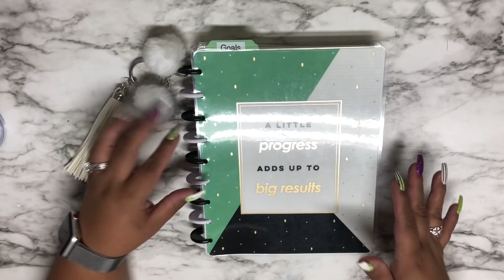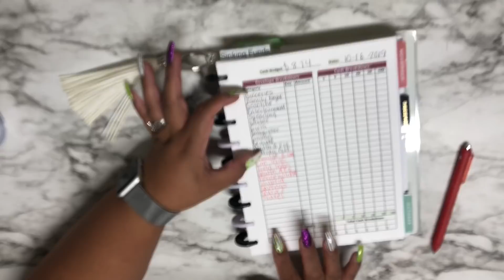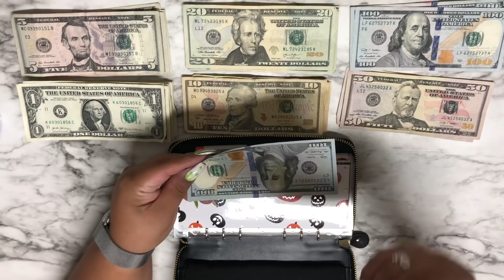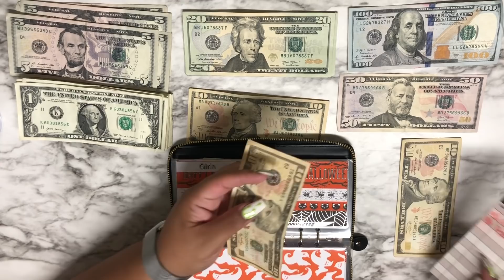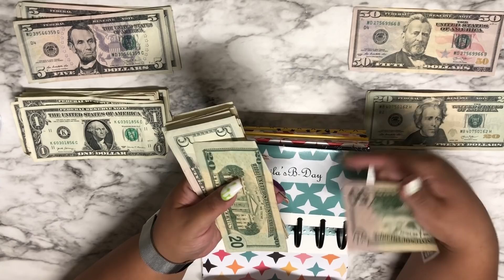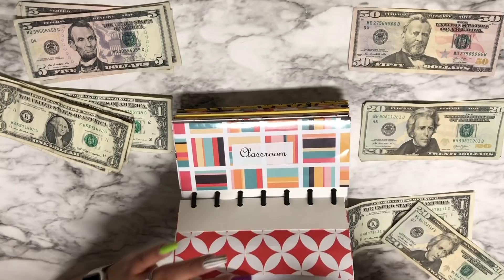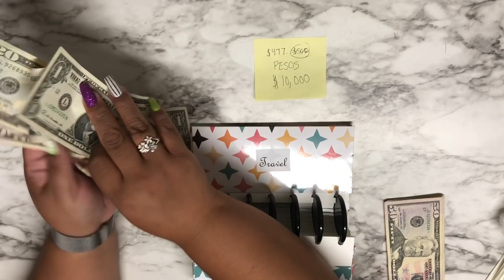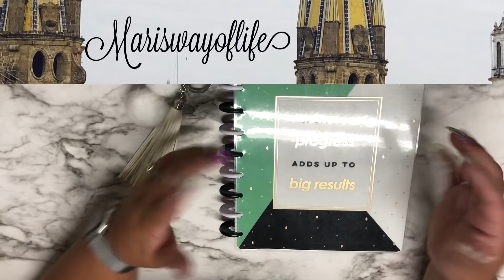Weekly Cash Envelope Stuffing | Cash Wallet & Sinking Funds| October Week 3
All-in-One Leather Cash Envelopes...

Sakura 57458 Gelly Roll Classic...

Paper Mate InkJoy Gel Pens,...

Zebra Pen Mildliner, Double Ended Highlighter, Broad and Fine Tips, Assorted colors, 15-Count

12 Budget Envelopes - Laminated...

Budget Envelopes 12 Pack for Cash Envelope System | Bonus Ebook Saving Money Tips | New Design Hook and Loop Closure | Reusable for Cash Envelopes

TUL Custom Note-Taking System Discbound Expansion Discs, 2", Black, Pack of 12

Me & My Big Ideas MAMPUNB.1 PLN The Happy Planner

Lily's Home Jumbo 12-Digit...

American Tombow 68721 Tombow Mono Hybrid Correction Tape, 10-Pack

Beauticom Push Down Alcohol Dispenser- Clear Bottle- Labeled - 6 Oz Bottle

me & my BIG ideas PUN-01 Happy Planner Punch

AmazonBasics Letter Size Sheets...

me & My Big Ideas The Happy Planner: Medium/Classic Budget Money July 2019 - Dec 2020 and Comes with Kemah Craft 10 Pc Fineliner Color Pen (PLNR-105)

Sterling Silver Rings...

Newshe Jewellery Round Pink Cz 925 Sterling Silver Wedding Band Engagement Ring Sets Size 9